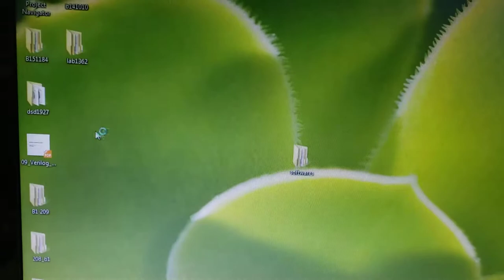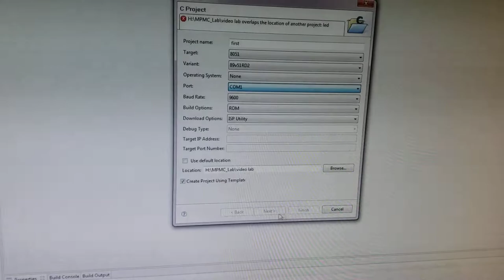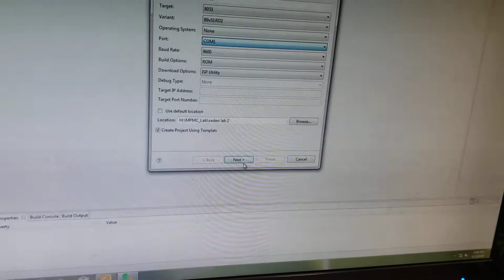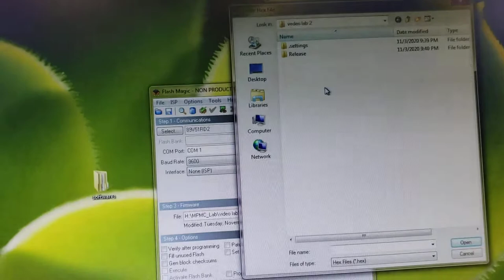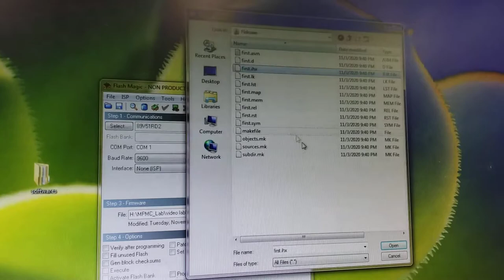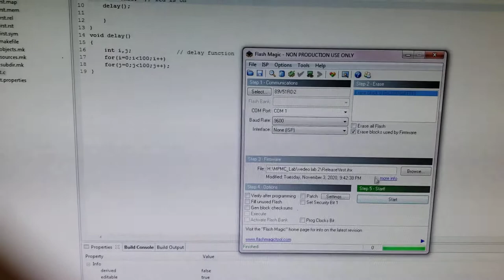Interfacing of LED with 89v51RD2